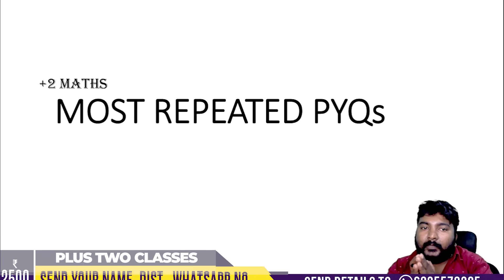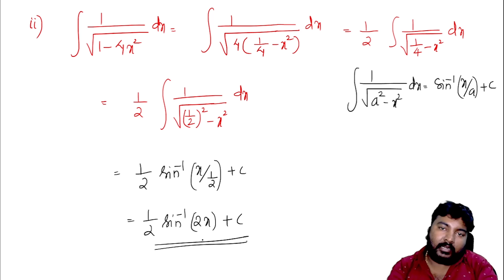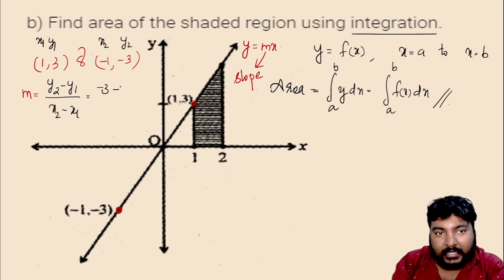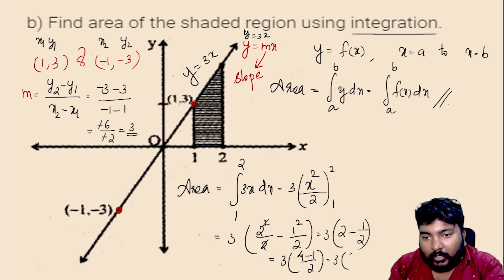Plus Two | X'mas Exam | Maths | 5 Questions പഠിച്ചു 20 മാർക്ക് ഉറപ്പിക്കാം..!! | 100% Sure 🔥🔥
PLUS TWO MATHS Xmas Special Classes